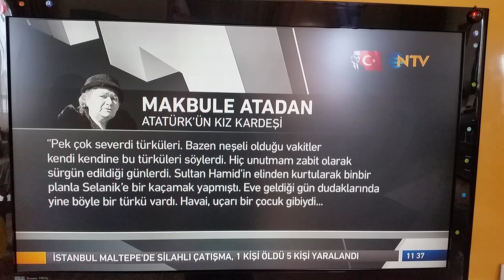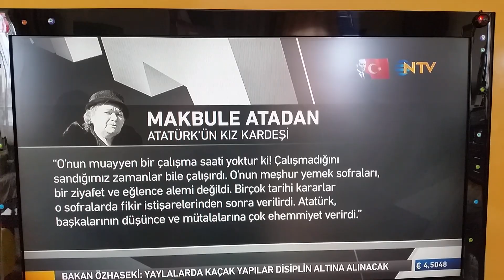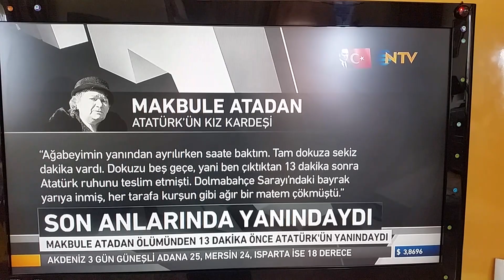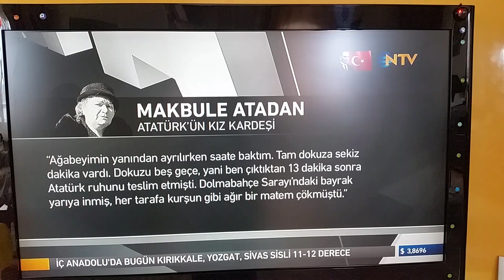NTV HABER MAKBULE ATA ŞEMSİ BELLİ RÖPORTAJI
NTV HABER DE ŞEMSİ BELLİ'nin ATATÜRK'ÜN KIZ KARDEŞİ MAKBULE ATA İLE YAPTIĞI RÖPORTAJ HABERİ
10 KASIM 2017. SAYGIYLA ANIYORUZ... Kimi ölür, toprağa gömülür.
Kimi ölür, kalplere gömülür. Bengü Belli